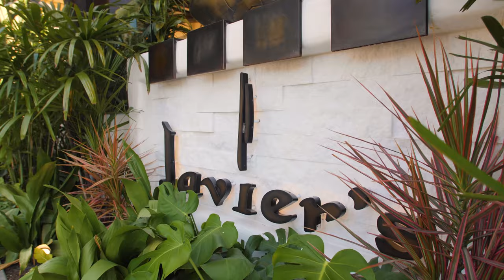Main | University City, One of San Diego’s Top-Ranked Communities